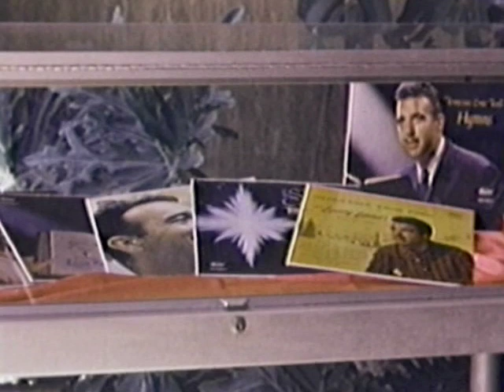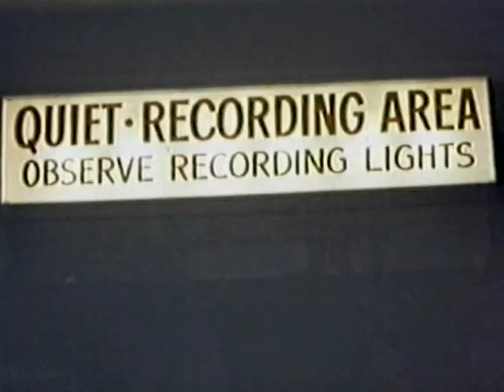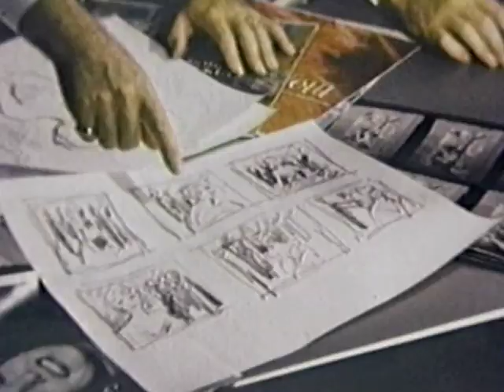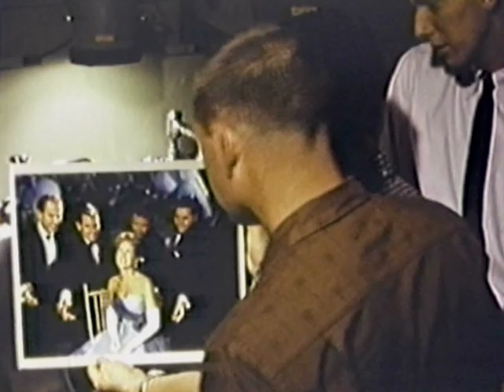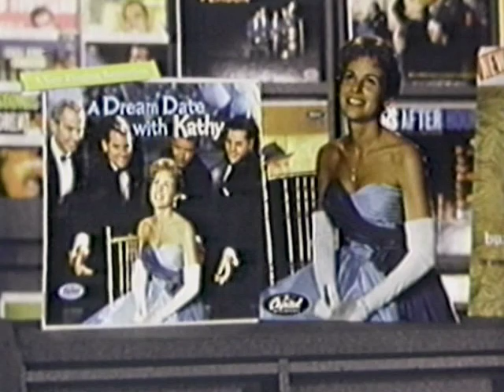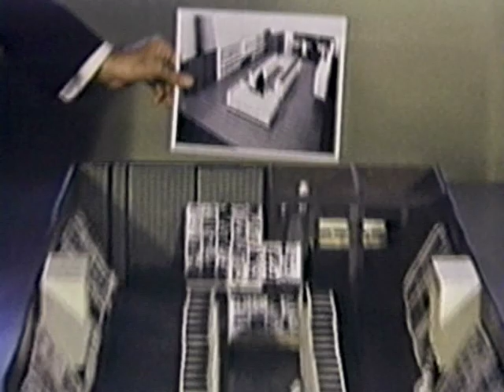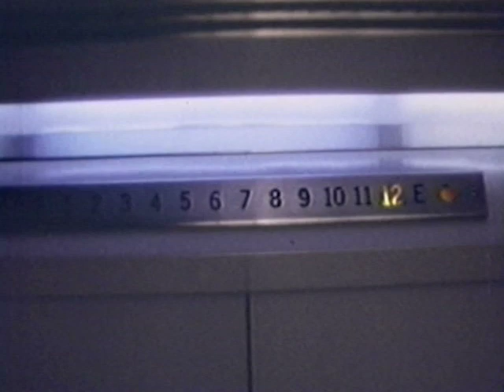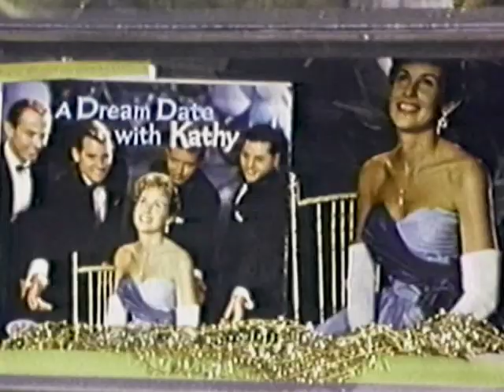The Capitol Film Collection - The Capitol Tower (1958)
This is a promotional film narrated by Tennessee Ernie Ford that shows the process of signing an artist, making a record, and selling it in 1958. It shows several stars from the time including: Barbara Gayle, Leonard Pennario, Mora Lympany, Micky Katz, and John Browning. It also briefly features an appearance by Glen Wallichs, Capitol Records' former president and one the original co-founders (the other co-founders were Johnny Mercer and Buddy DeSylva).